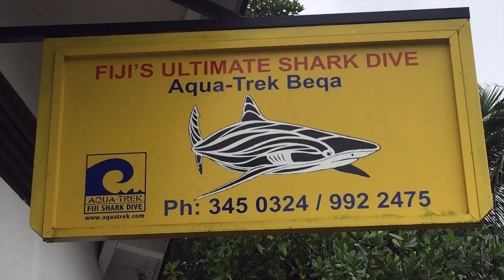FIJI: DIVING FROM THE NAI'A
This video is about FIJI: DIVING FROM THE NAI'A